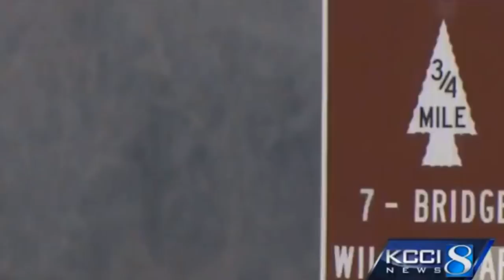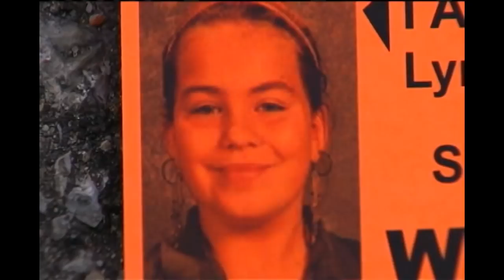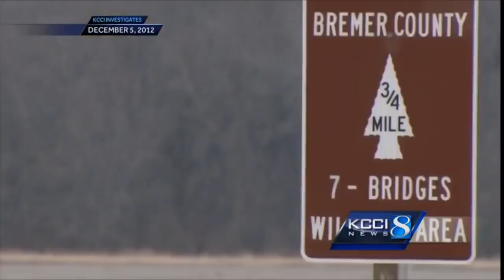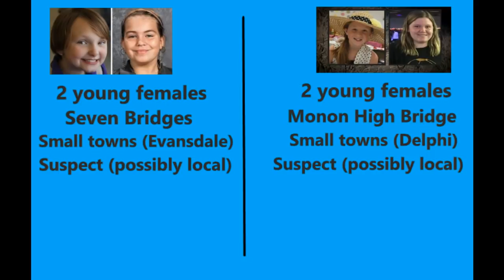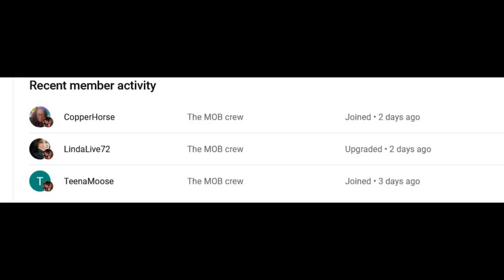Serial Killer who kills every 5 years! Unsolved case of Evansdale murders is just like Delphi!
Is there a possible serial killer who waits 5 years and kills young girls?
I go over the unsolved case of the Evansdale murders of Lyric Cook and Elizabeth Collins.  Their case is eerie similar to the Delphi case of Abby and Libby!

Evansdale Case

On the morning of Friday July 13th, 2012, cousins Elizabeth Collins (right) and Lyric Cook-Morrissey (left) were dropped off at their grandmother Wylma Cook’s house, which sits along Brovan Boulevard in downtown Evansdale—a town in Black Hawk County, Iowa with a population of around 5,000. It wasn't long before the pair decided to spend a sunny and warm summer afternoon on a bike ride. The girls set out around noon that day. A short while later, they were spotted about a mile-and-a-half from their grandmother’s house. They were near Meyers Lake, which is where locals fished, swam, and boated. Lyric and Elizabeth were then seen on Lake Avenue, still together and on their bikes.

Delphi Case

On February 14, 2017, the bodies of Abigail Williams (23 June 2003–13 February 2017) and Liberty German (27 December 2002–13 February 2017) were discovered near the Monon High Bridge Trail, which is part of the Delphi Historic Trails in Delphi, Indiana, United States, after the young girls had disappeared from the same trail the previous day. The murders have received significant media coverage because a video and audio recording of an individual believed to be the girls' killer were found on German's smartphone. On Monday, February 13, 2017, 13-year-old Abigail Joyce "Abby" Williams and 14-year-old Liberty Rose Lynn "Libby" German were dropped off by German's older sister, Kelsi German, on County Road 300 North, east of the Hoosier Heartland Highway. The girls were hiking on the Monon High Bridge over Deer Creek, among woodland in remote Deer Creek Township. At 2:07 p.m., Libby posted a photo of Abby walking the bridge; after this they were not heard from again. They were reported missing at 5:30 p.m. after they failed to meet Liberty’s father at 3:15 p.m. The families initially searched for the girls themselves before calling the police. Authorities who quickly searched the area did not initially suspect foul play in the disappearance. However, this changed when the bodies of the girls were found around noon the next day. The bodies were found on the north bank of Deer Creek.

This channel offers updates on murder investigations, cold cases, unsolved murders, missing persons, serial killers, paranormal and so much more.